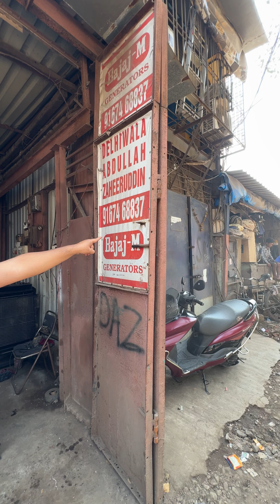25 KVA GENERATOR SET AVAILABLE FOR SALE CALL 📞 DELHIWALA ABDULLAH